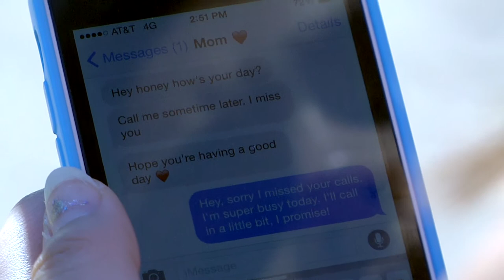Miscommunication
UCSC Film 170b